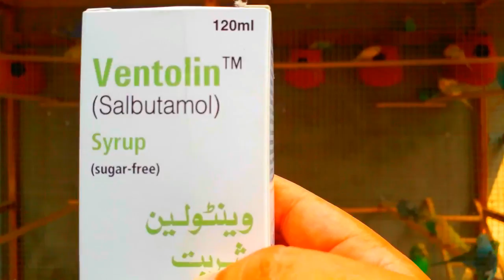ASTHMA PROBLEMS IN BUDGIES, LOVEBIRDS COCKATIELS | REASONS | SOLUTION (URDU/HINDI)